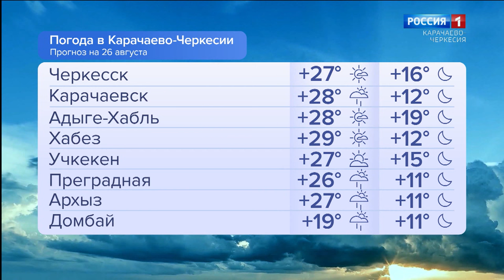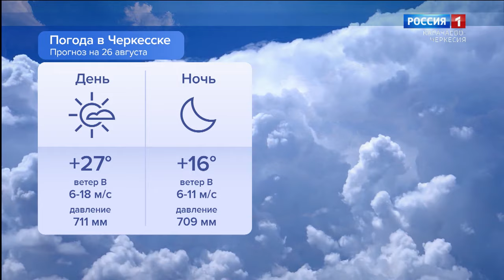Утро России. Карачаево-Черкесия 26.08.2024